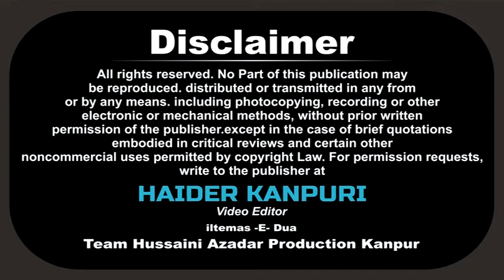Janab Moin Abbas Sahab | 26 RAJAB 2018 | MAQBARA GWALTOLI KANPUR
JASHN -E- SHAB -E- MERAJ
On : 26 RAJAB 1439 HIJRI 2018
Venue : NAZEER MANZIL 11/115 MAQBARA, GWALTOLI, KANPUR
Bani -E- Mehfil : JANNATE MAKAMI TAHIR NAZEER KANPURI
Nizamat : JANAB TAJ KANPURI SAHAB
Niwedak : AL - HAJ S. MUNSIF ALI RIZVI , KARBALAI

Cameraman : Shawez Abbas Rizvi, Shabbar Hussain, Shabbir Hussain
Managing Director : Mohd. Sadiq Amin Rizvi
General Manager : Syed Altaf Hussain Rizvi (QASIM) Dehli
Video Editor : Haider Kanpuri (Shams Rizvi)

Aijaz(Josh-e-Azza) 2018
Ashfaq-Marchant 2018
Awaz-e-Karbala 2018
Nawshad Hussaini(Kashmir)
2018 Nayab Ali Naqvi 2018
nohay 2018
farhan ali waris nohay 2018
nohay 2018
nohay 2018
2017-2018 farhan ali waris official noha 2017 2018
album
naat qawali
duwa
salawat
ibadat
talwar
tatbeer
zanjeer
qama
azadar
pursa
sham
karbala
matamdari